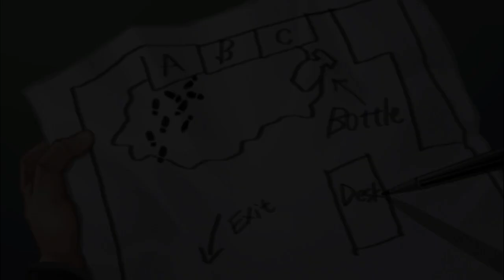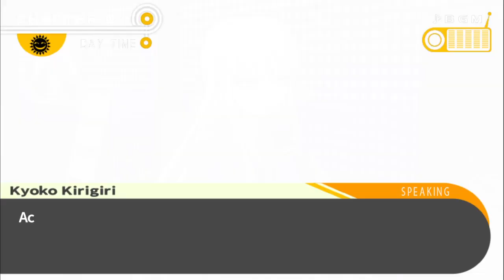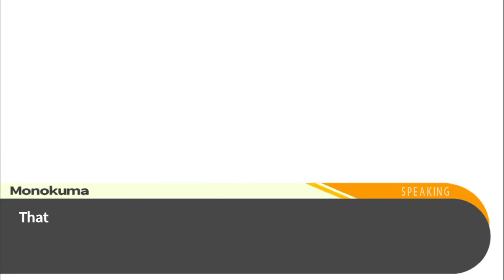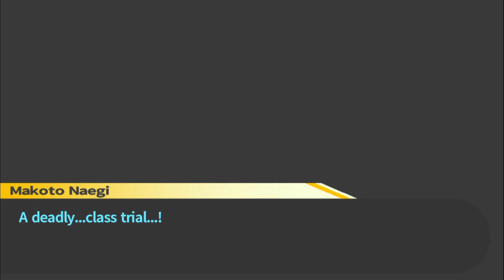Danganronpa 1.2 RELOAD: Part 27